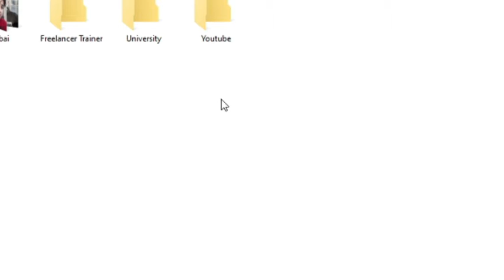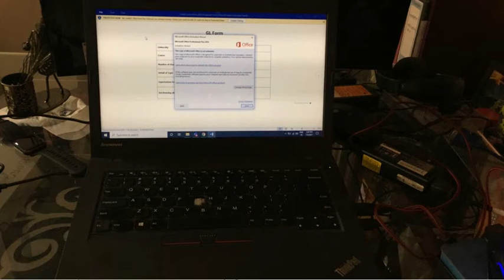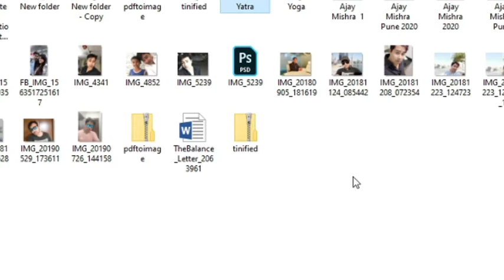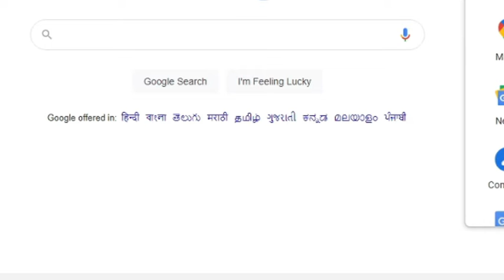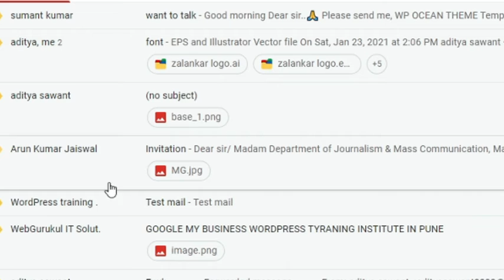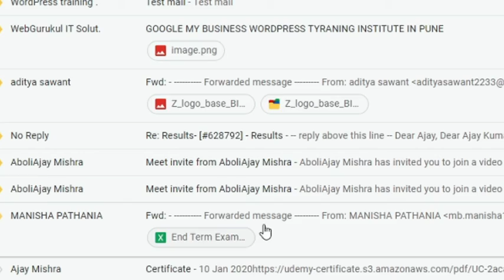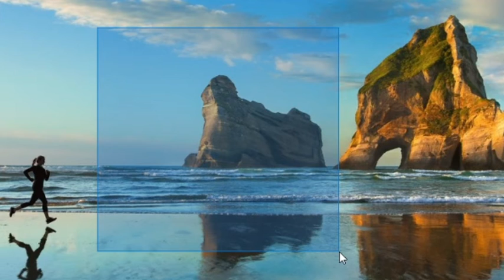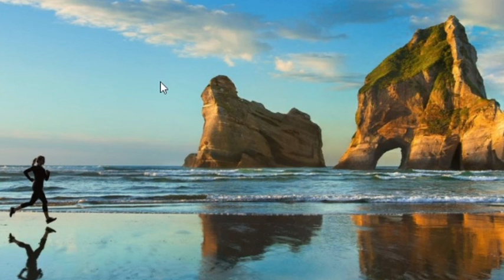How to be a web designer without a degree | web designer skills | how to be a professional